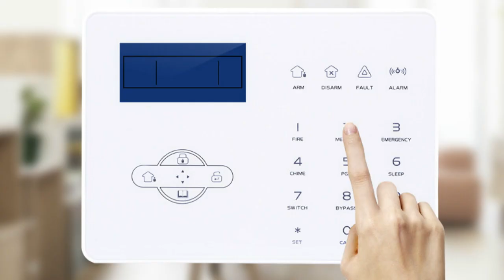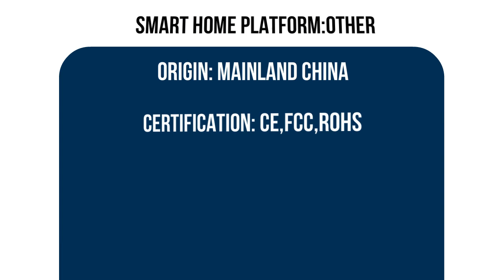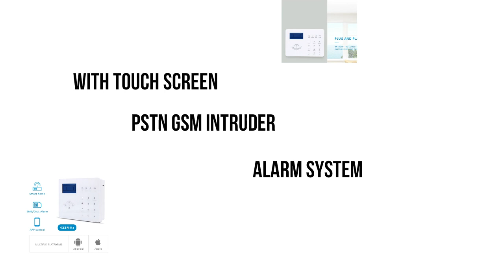Wireless Gsm Alarm 2023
Meian ST-IIIB Wireless Gsm Alarm Home Smart Security Alarms With Touch Screen Pstn Gsm Intruder Alarm System